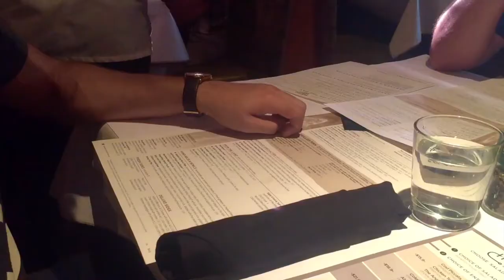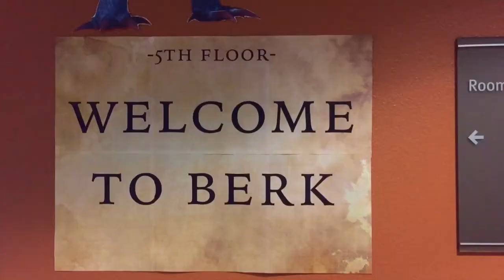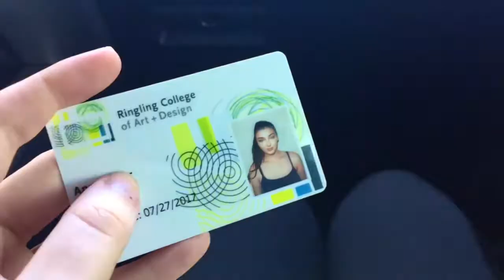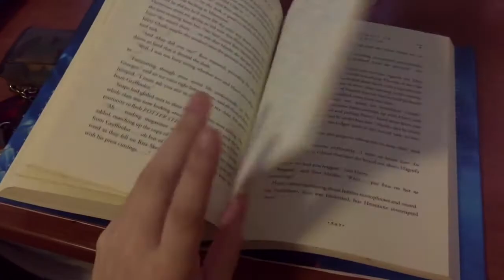Ringing College of Art + Design Move In Day // A Memory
Move in day for Ringling, it hasn't been easy so far but I know it will be worth it.